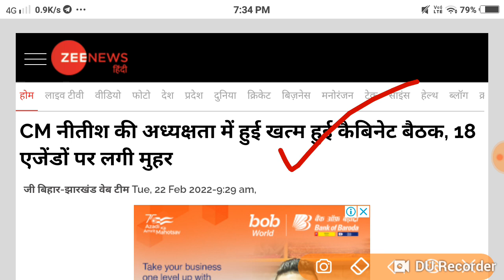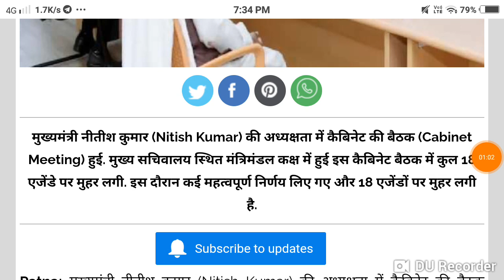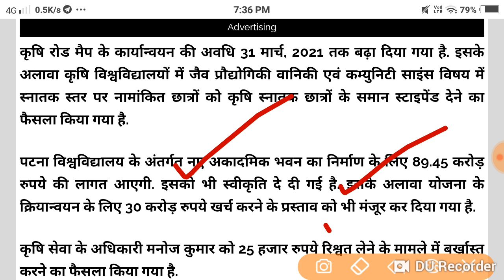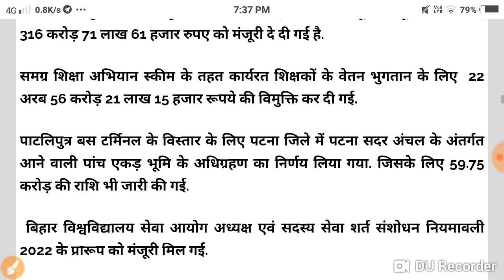Magadh University 2018 -21 -2019 -22 -2020 -23 -2021 -24 सभी छात्रों को मंजूरी मिल गया Live देखों..।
University 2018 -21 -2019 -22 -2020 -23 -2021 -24 सभी छात्रों को मंजूरी मिल गया Live देखों..।